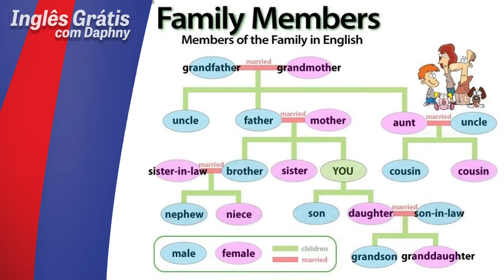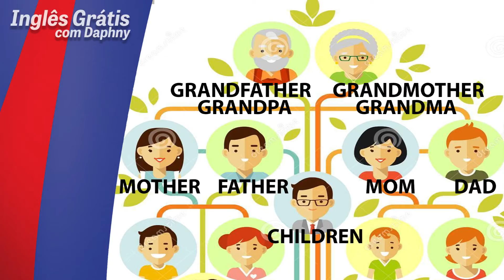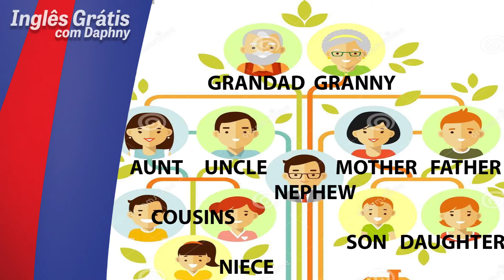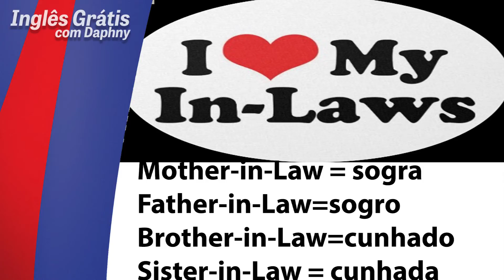família - fale inglês rápido no YouTube - inglesgratiscomdaphny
Neste vídeo vamos aprender a falar vários membros da família e inclusive alguns tipos diferentes de família. Vamos aprender inglês?

Vai viajar?? E-book gratuito te ajuda com 9 situações pra tirar vc do sufoco👇👇👇